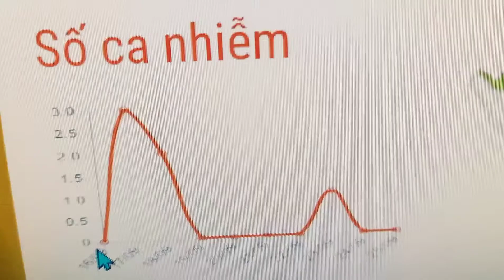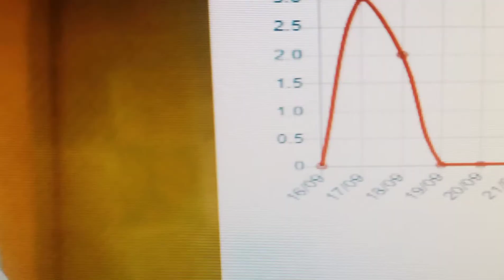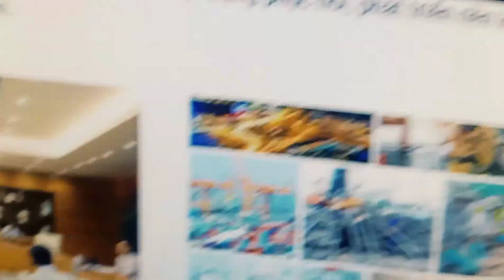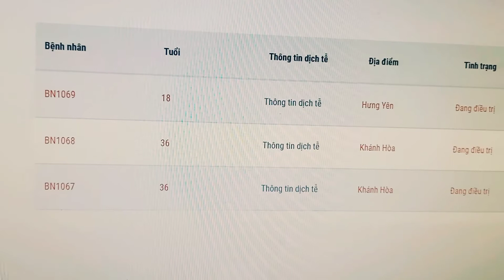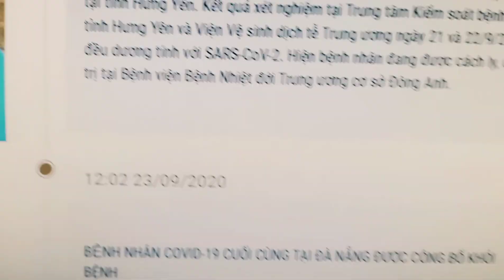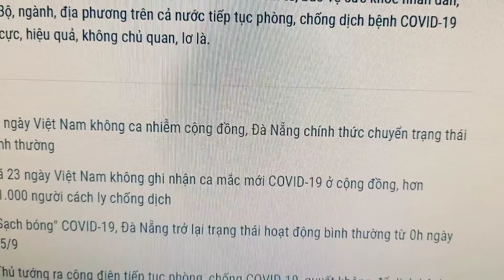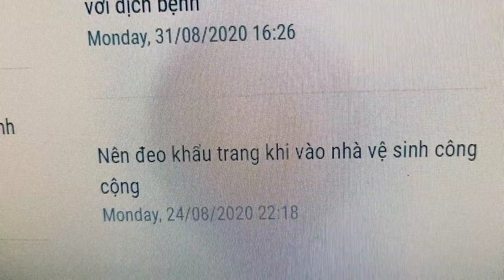DỊCH covid đến nay 25/9/2020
tin từ Bộ y tế Việt Nam